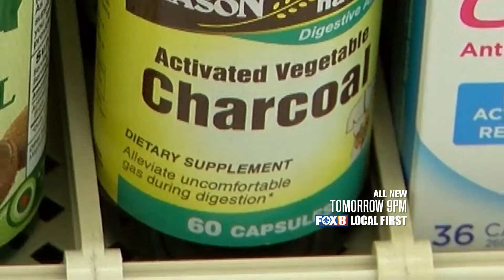Healthy or Hype - Tomorrow on FOX 8 News at 9